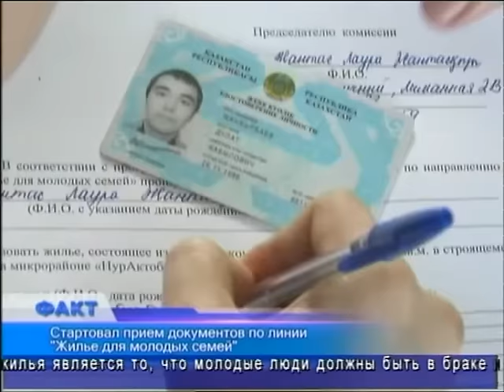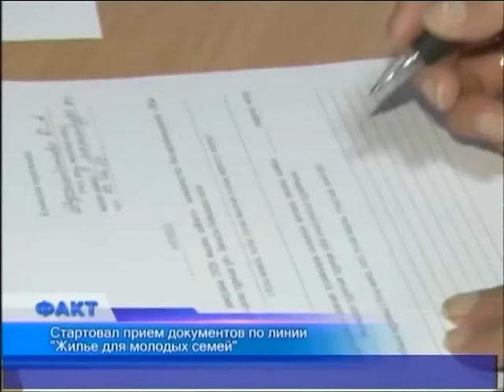Факт (Рика ТВ) от 10 августа 2015 года